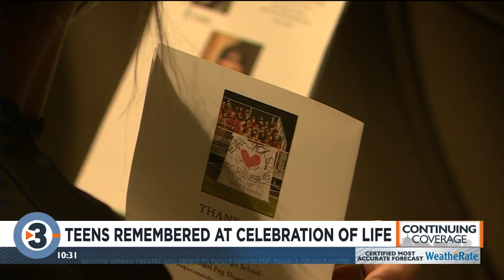Community hosts celebration of life for teens killed in Middleton car crash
A celebration of life was held Sunday in Middleton High School's Performing Arts Center for the three high school seniors who were killed earlier this month in a fiery car crash.